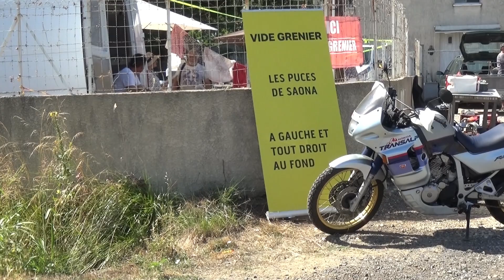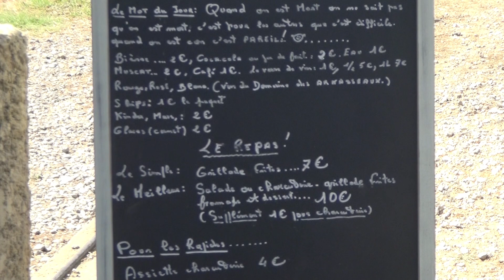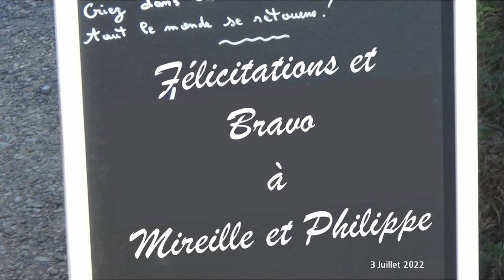30 - CARDET - Les puces de Saona vide grenier 3 Juillet 2022